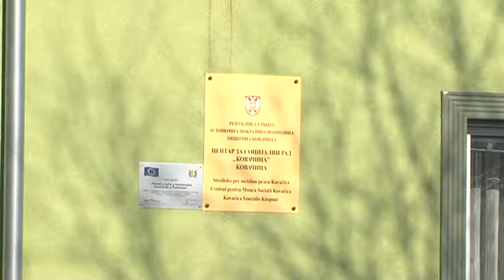Od početka godine 160 prijava nasilja u porodici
Međunarodni dan borbe protiv nasilja nad ženama obeležava se 25. novembra sa ciljem da se podigne svest o prisustvu nasilja nad ženama. Tokom prošle godine je u opštini Kovačica registovano 116 žrtava nasilja u porodici. Ove godine beleži se porast u odnosu na taj broj.